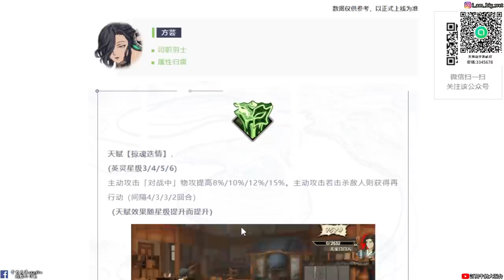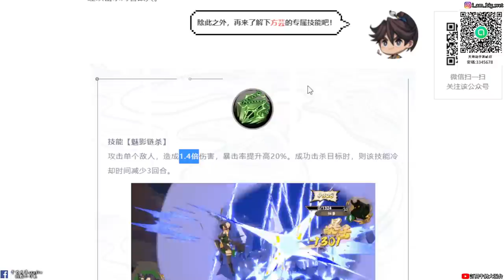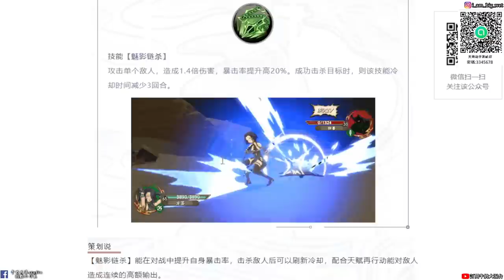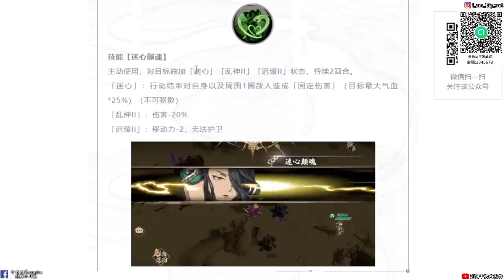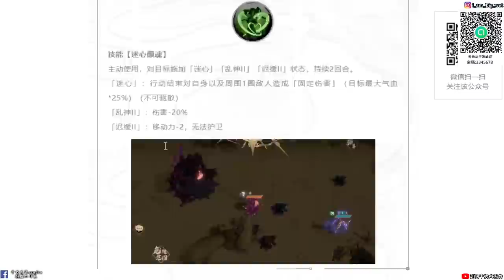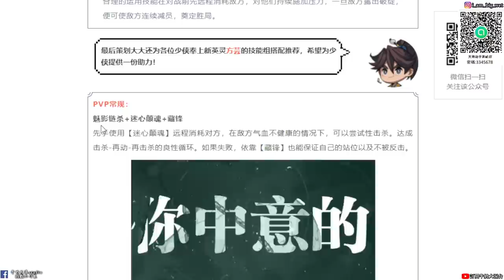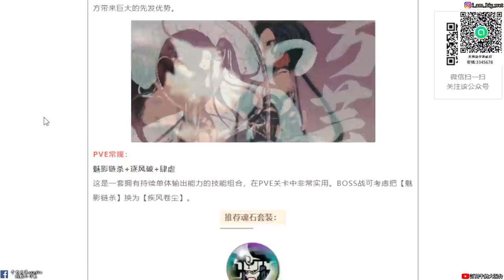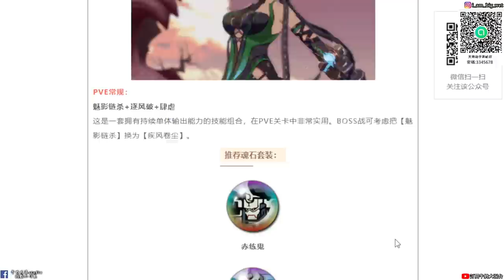【天地劫手遊 】全新英靈|方芸|招式演武PV與技能介紹|我韓無砂啦|練到六星就對了|牛奶大濕台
2.如果有喜歡天地劫手遊的朋友，可以加入大濕的LINE社群
密碼:3345678